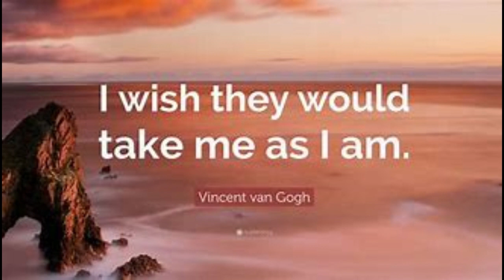T.T.- Take Me As I Am (Song)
Published May 23, 2024
Audio/Video Description:
(*Lyrics/Speech lyrics. Will continue. When and if you decide. To watch the video or not.*)
SPECIAL THANKS: Thank you, guys! So much! For watching our channel!
I just want to say. Thanks to all of you! Because you all. Have really shown me. Just what it takes to be. Who I am. G the Writer!... Ways, in which show.
Just how uniquely great and wonderful! Each and everyone! If you are! And I really think it takes a lot of willpower. Out of my heart. To keep up with the content. I post and share. Across many major social platforms.
Especially when you guys make up for all of the motivation & desire.
That it takes me. To even produce one single video. So. Yeah!... Very well-made! And very well-appreciated!
(*With that being said. We will further move on to the topic of.*)
REACHING OUT & DISCUSSING: (*So. If you have time to. “Reach Out & Discuss.” YOU CAN!:*)
Created By: Gregory Wright "G the Writer"
-Sound Quality Definitions/Beat Mixer/-er's/Remaster/-er's/Creator/-er's/Of Music In Piece=
Created With (And/Or) By: Clipchamp & BackYard

(***Also, for more brand-awareness. Regarding the issues of this particular type of beat.
Addressed in this form of art. Create your own type beats at:***)